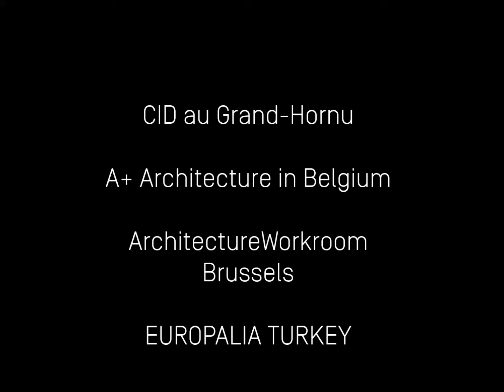Colloque Architecture in Turkey and Belgium Changing practices nov 24 2015 intro Marie Pok 1/14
Introduction of the speakers by Marie Pok, Director of the CID